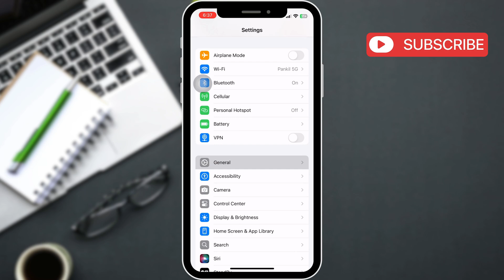[FIXED] iOS 18 Update Not Showing on iPhone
If the iOS 18 update is not showing on your iPhone, it could be due to a variety of reasons, including compatibility issues, insufficient storage, or not being connected to Wi-Fi. This video will show you how to fix it.

00:00 Intro
00:09 Check the Internet Connection and Disable VPN
00:19 Ensure Your iPhone Is Compatible
00:28 Enable Automatic Date and Time
00:44 Check Available Storage
00:51 Force Restart iPhone

ios 18 update not showing in iphone 14 pro
ios 18 update not showing in iphone 15 pro
ios 18 not showing in iphone 15 pro max
ios 18 not showing in iphone 12 pro
ios 18 not showing in iphone 13 pro
ios 18 update not showing in iphone 14 pro max
ios 18 features not available on older iphones
iphone that can update to ios 18
ios 18 update not showing in iphone 15 plus
ios 18 update not showing in iphone xs
ios 18 update not showing iphone 13
ios 18 not showing iphone 15 pro max
ios 18 not showing iphone 13 pro max